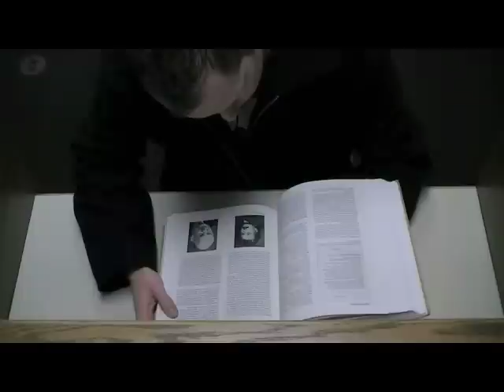Love In The Library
Silent film I made for my Intro to Digital Video class. I added music to it after I had finished everything in class, so if the music doesn't seem to fit, it's because I threw it in after the fact just so it wasn't 3:45 of silence! Let me know what you think. Music is "Ghost Of York" by As Tall As Lions.